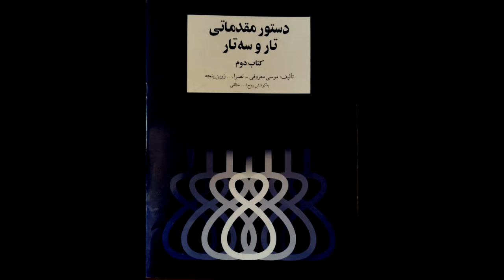تمرین 68 تار نیما فریدونی دستورمقدماتی تار وسه تار کتاب دوم هنرستان موسیقی روح اله خالقی